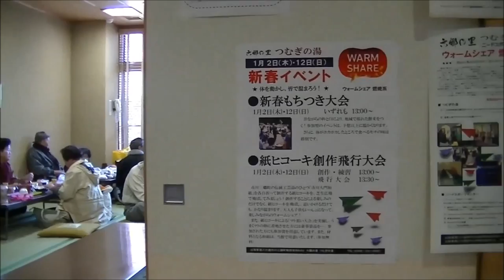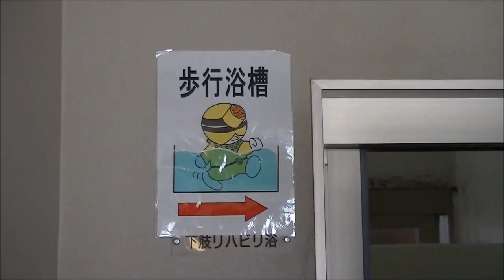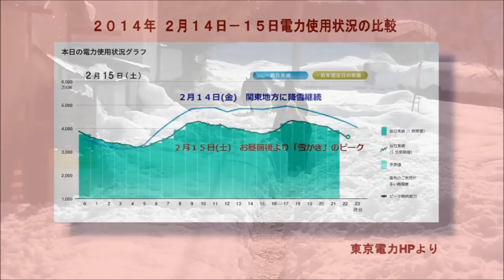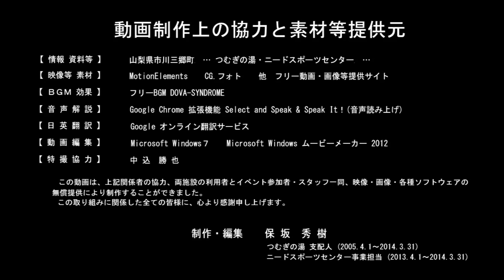節電・省エネも代替エネルギー！【ウォームシェア燃焼系】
山梨県市川三郷町の町営温泉施設「つむぎの湯」、同じ町の町営フィットネスジム「ニードスポーツセンター」では、冬の健康づくと省エネ活動を併せた取り組みとして、来館者に「ウォームシェア」を啓蒙しました。
   この動画では、「人々が一箇所に集まり効率的なエネルギー消費を行う」というウォームシェア」に一歩進んだ形でアプローチしたイベントの数々を紹介しています。
    冬は、ラジオ体操・もちつき・レクレーション、さらには雪かきまで...。さまざまな運動により体温を上昇させることにより、ウォームシェアに大きな付加価値を持たせることとなりました。
　　中でもラジオ体操は、施設イベントにとどまらず、地域での自発的な活動としても広がりをみせることとなりました。

 【参考UR】